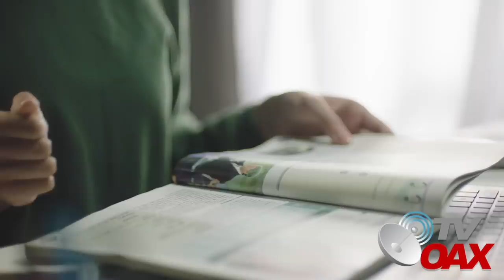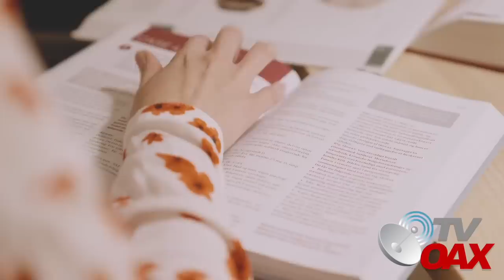Los tiempos cambiaron, empresarios Españoles quedan fuera del negocio de los libros de textos en Mex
Empresarios Españoles quedan fuera del negocio que por muchos años tenian en Mexico, con la impresión y edición de los libros de textos gratuitos hicieron crecer su fortuna, hoy todo se acabo.Mira.